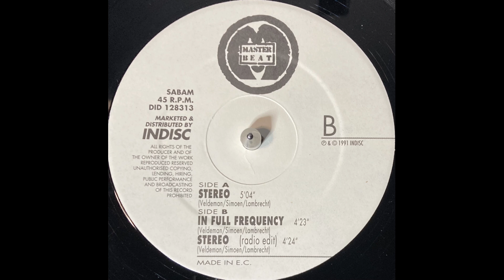Masterbeats – In Full Frequency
Indisc DID 128313, Vinyl, 12", 45 RPM, Belgium 1991, Electronic, Techno ;
Christoph Veldeman, Dimitri Lambrecht & Tom Simoen